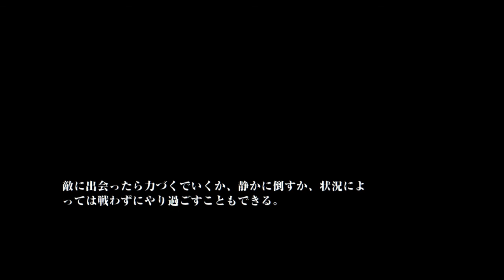The Last of Us® Remastered_20201121160145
The Last of Us Remastered ラスト・オブ・アス　リマスタード